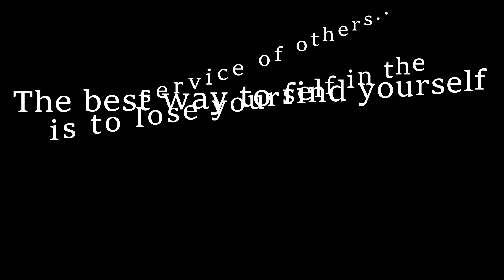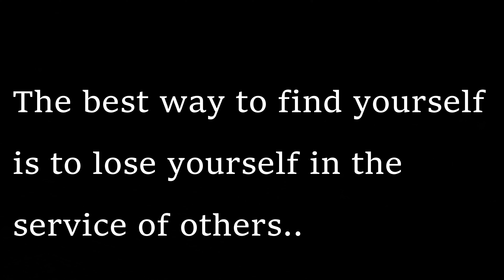JUICY AND CRUNCHY JALEBI BY LALAJI | INSTANT JALEB RECIPE Mithai/Sweet Dish | LALA JI VILLAGE FOOD